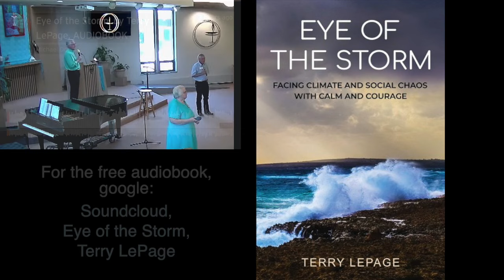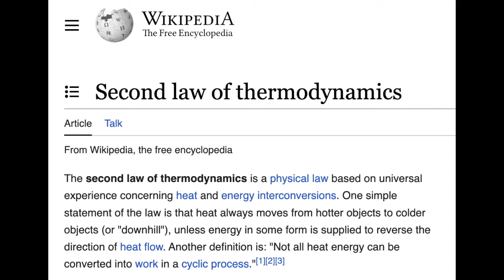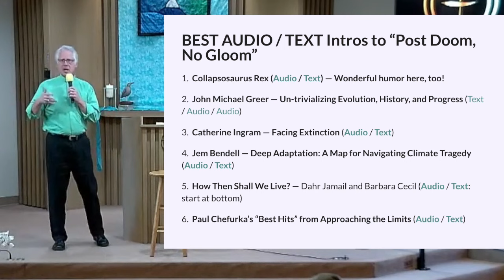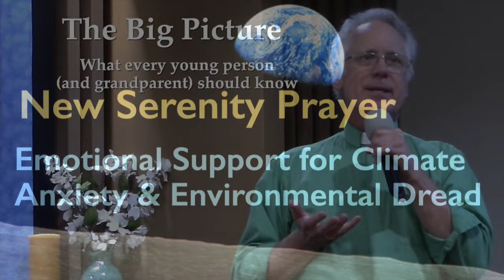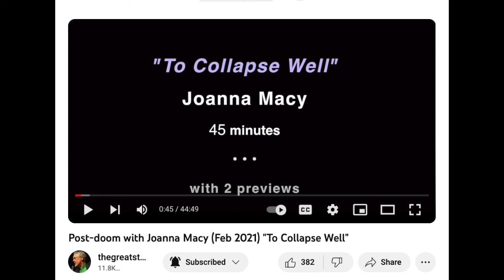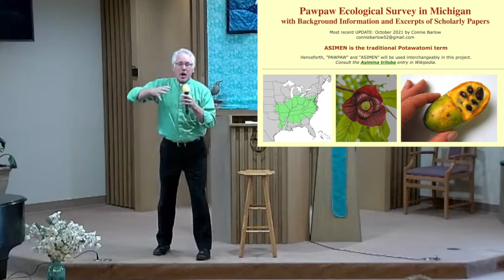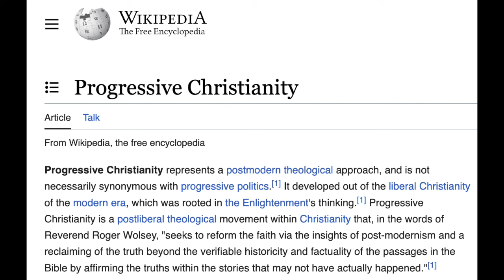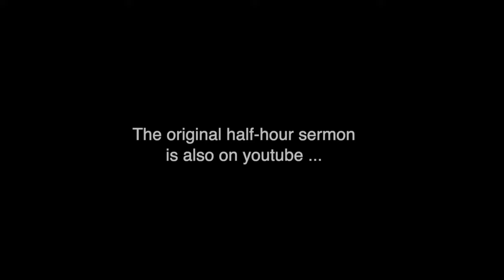Q&A after "Being the Calm in the Storm" (25-min)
This is an edited version of the Q&A session following Michael Dowd's sermon, "Being the Calm in the Storm" delivered August 13, 2023 at the Unitarian Universalist Congregation of Flint, MI. Wiki entry